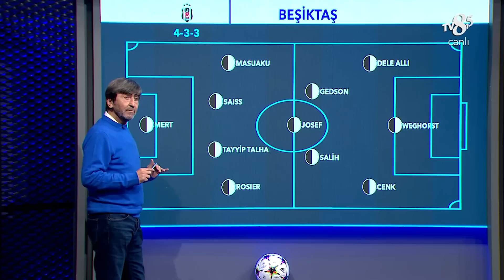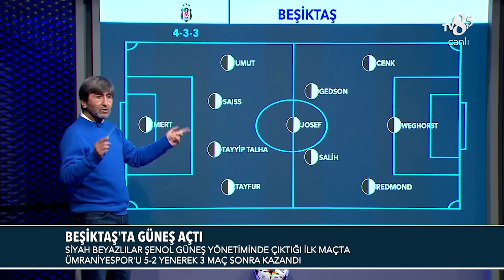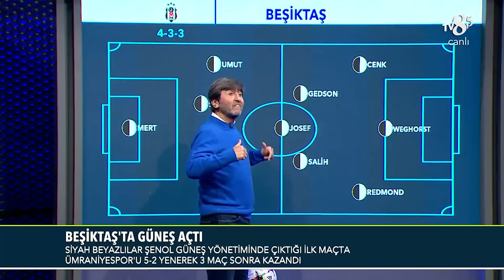Rıdvan Dilmen'in Beşiktaş - HK. Ümraniyespor Maçı Taktik Analizleri | %100 Futbol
Rıdvan Dilmen'in Beşiktaş - HK. Ümraniyespor Maçı Taktik Analizleri